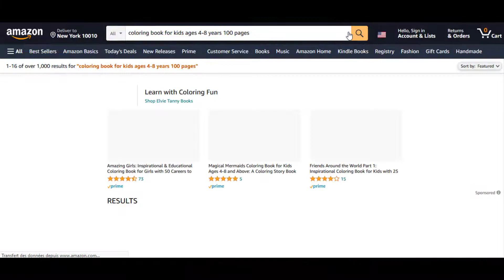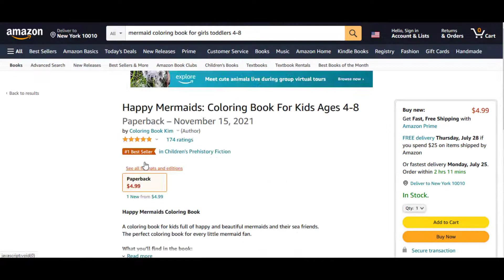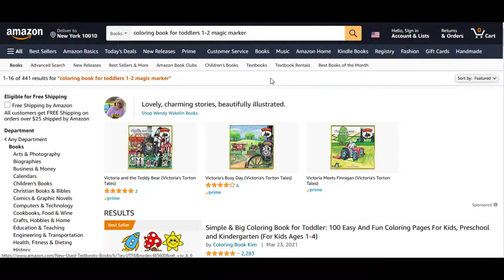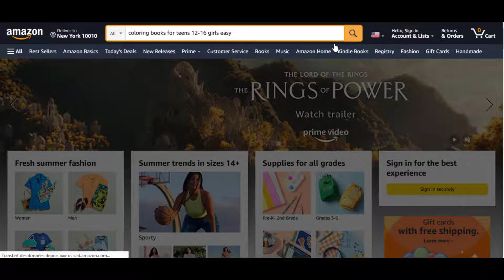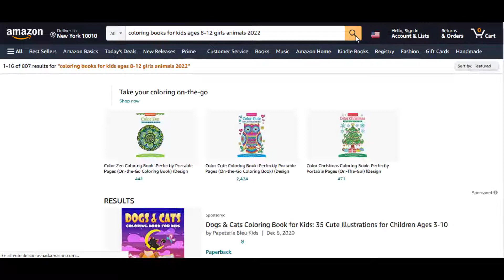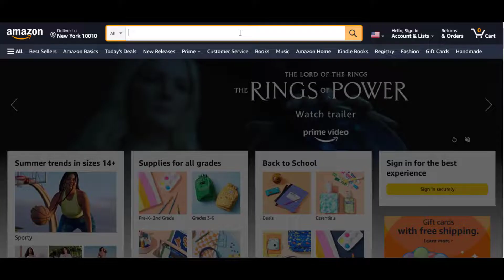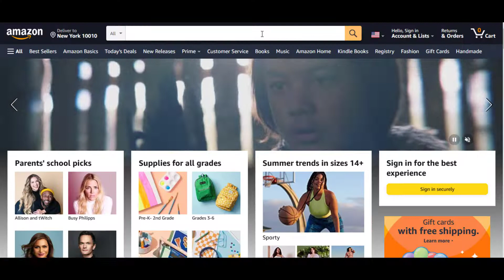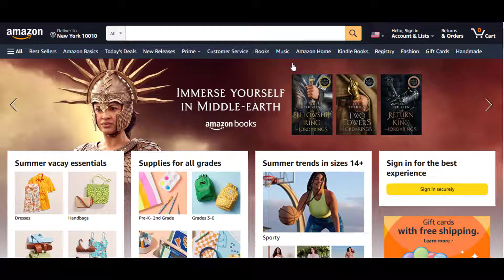New Coloring Book kdp niches | Most Profitable KDP Niches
New Coloring Book kdp niches 2024  Most Profitable KDP Niches

I'm going to show you kdp niche research top-selling low content books on Amazon KDP. Find out which low-content books are the most popular among Amazon's customers and build an online passive income low content books kdp.

Kindle Direct Publishing is Amazon.com's e-book self-publishing platform launched in November 2007, concurrently with the first Amazon Kindle device. Amazon launched Kindle Direct Publishing (KDP), originally called Digital Text Platform, for authors and publishers to independently publish their books directly to the Kindle Store.

Authors can upload documents in several formats for delivery via KDP website and charge between $0.99 and $200.00 for their works.[1] These documents may be written in 44 languages.

In 2016, Amazon also added a paperback option, which uses print-on-demand technology with the goal of offering digital and print to self-publishers. Amazon has been promoting to its authors the capability of publishing both e-books and paperbacks through the same platform.

TIMESTAMPS
00:00 Introduction
00:19 niche  1: coloring book for kids ages 4-8 years 100 pages
01:22 niche  2: mermaid coloring book for girls toddlers 4-8
02:23 niche  3: coloring book for toddlers 1-2 magic marker
03:12 niche  4: coloring books for teens 12-16 girls easy
03:50 niche  5: coloring book for kids care bears
04:27 niche  6: coloring books for kids ages 8-12 girls animals
05:20 niche  7: mandala coloring book for kids ages 4-8 years
05:57 niche  8: coloring book for kids ages 3-5 bike
06:39 niche  9: bicycle coloring book for kids
07:14 niche  10: coloring books for boys cool cars and vehicles

how to create notebook for kdp - Make No Content Books FAST With CANVA - kdp low content books